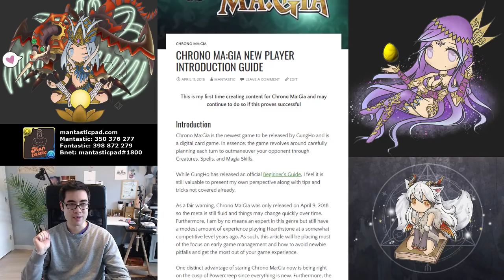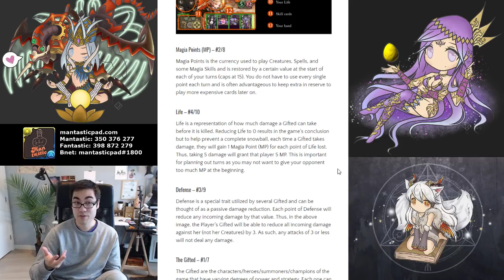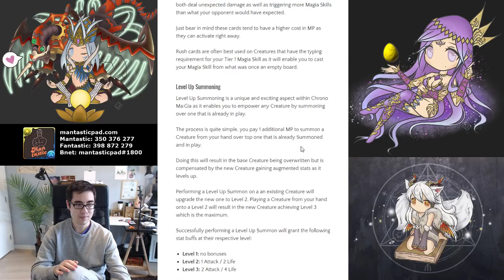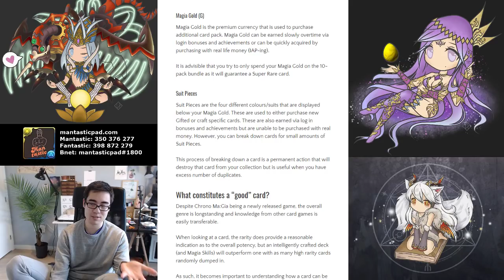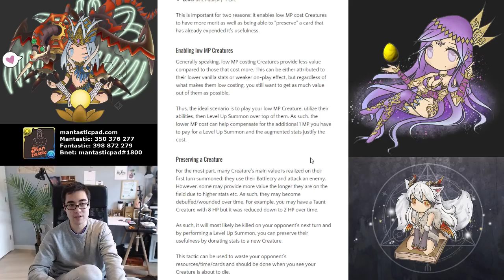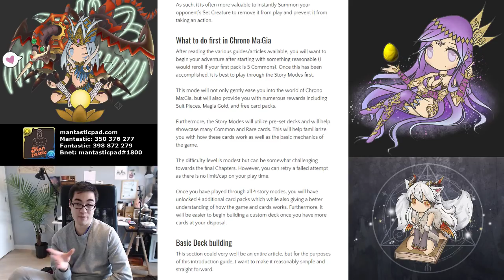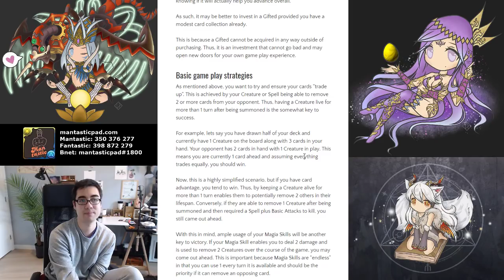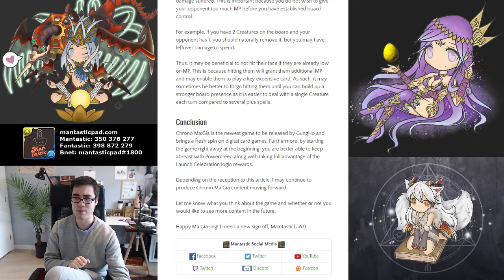[Chrono Ma:Gia] New Player Introduction guide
Happy Puzzling!